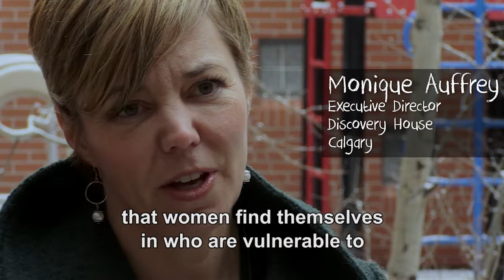Shelters for Women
The reality of homelessness isn't the same for men and women.  Monique who runs Discovery House tells us how.
DO NOT MISS the documentary series LES CANADIENS ERRANTS (STREET VALUE)

MANY THANKS
Monique Auffrey, Executive Director Discovery House at Calgary, AB

With the financial contribution of the Canada Media Fund, Radio-Canada and ICI RDI.